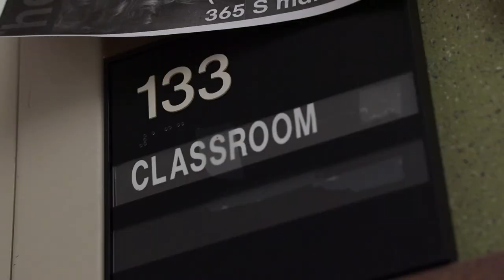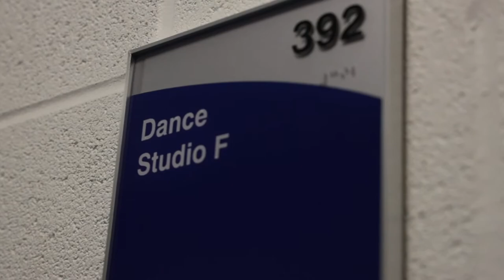Salsa: History in Motion, Final Documentary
This final documentary explores the journey for both instructors and students in the inter-disciplinary, experiential-learning unclass "Salsa: History in Motion" taught by History Professor Martha Santos and salsa instructor Lenin Guerrero Maldonado at the University of Akron in Fall of 2019. The video also narrates the students and instructors' experiences as they prepared for the final performance for the class. Directed by Payton Burkhammer, and produced by all the students in the "Video Production" class taught by Prof. Juan Contreras, School of Communication, University of Akron, November 2019.